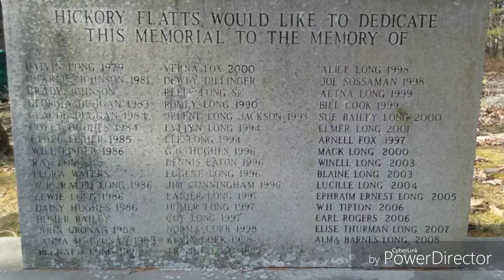Say Hello to Heaven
Memory of John Stanley,  my cousin,  burial at Hickory Flats up on Springer Mountain and Noontootla